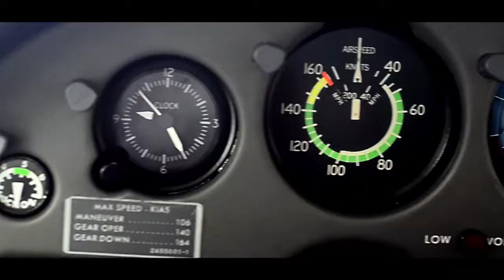D2 Gang- Paper Planes Music Video (OFFICIAL)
D2 Gang takes to the sky in this new music video titled "Paper Planes"